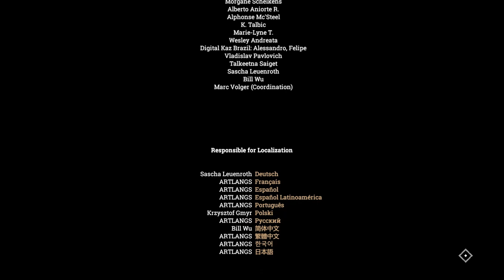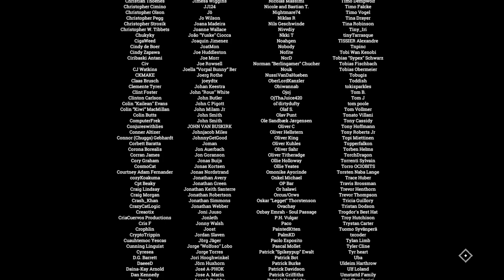Five pieces of the calendar - Final episode puzzle - Let's Play - Above Snakes - Ep 27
Episode 27 of a playthrough of Above Snakes.